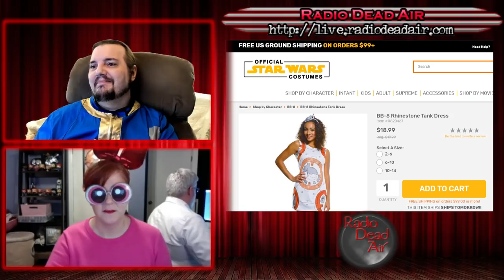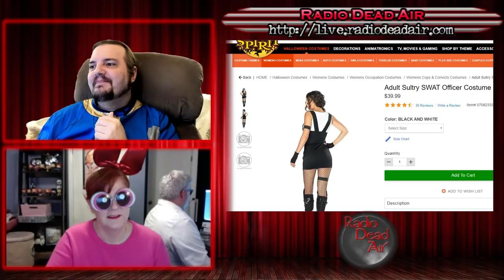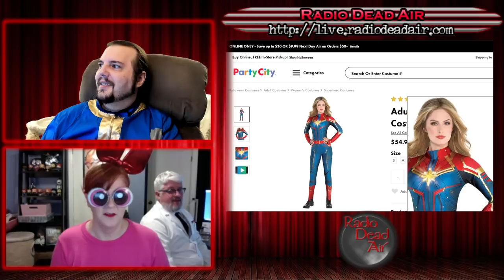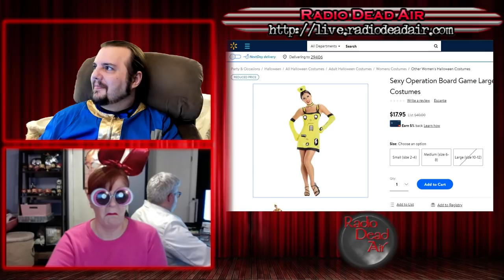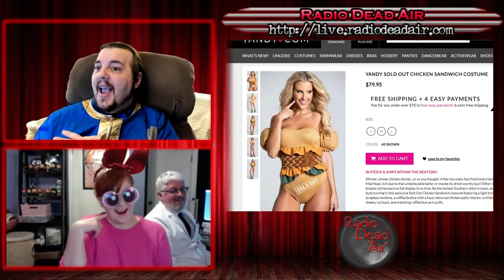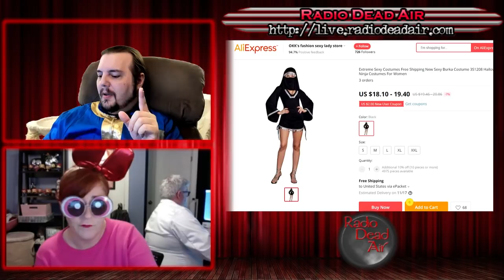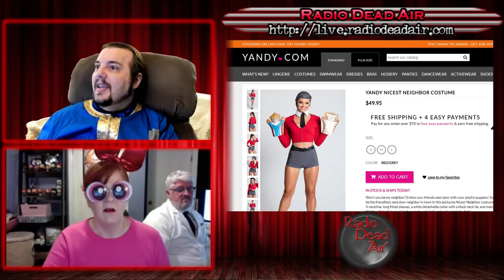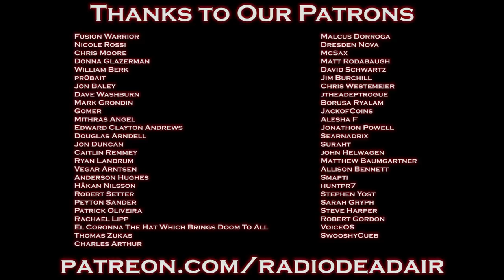This Is Hookerween 2019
The annual collection of the best of the worst costumes of things people should not find sexy returns ...